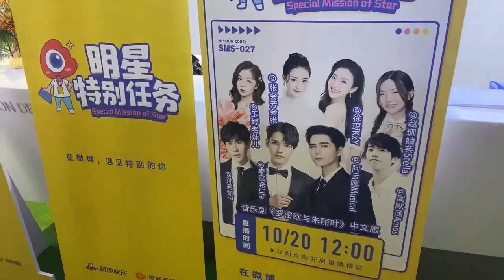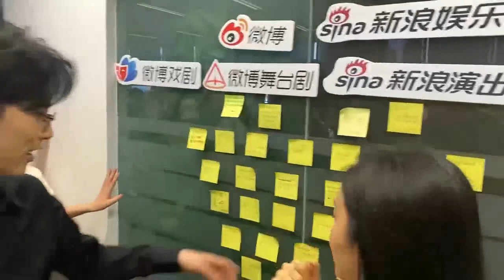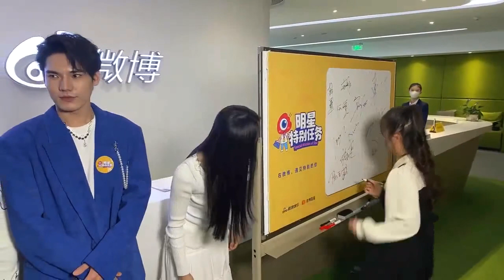【阿云嘎Ayanga】罗密欧与茱丽叶新浪扫楼直播 CR:追夜空中最亮的星